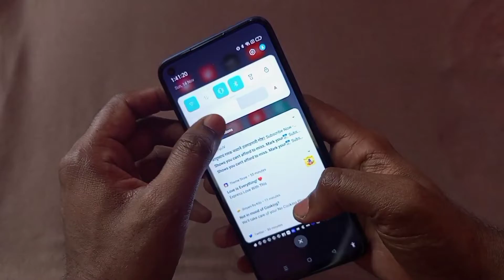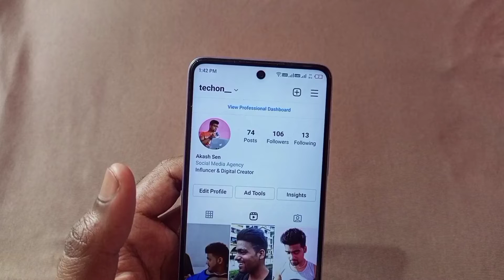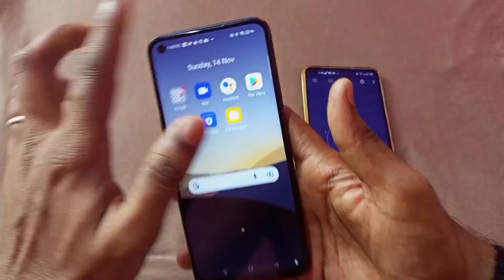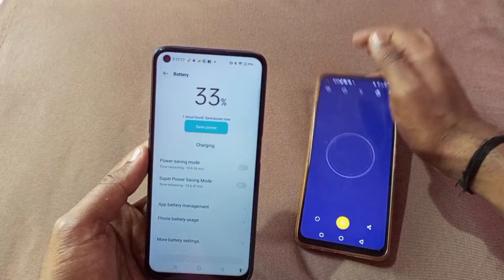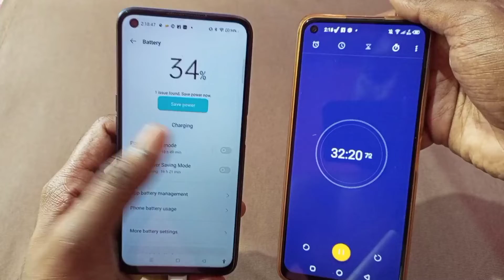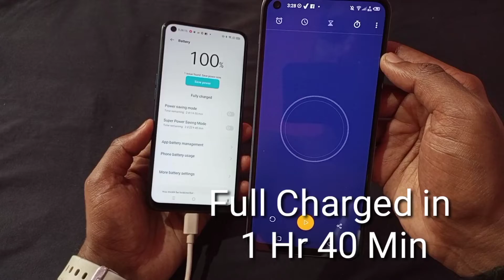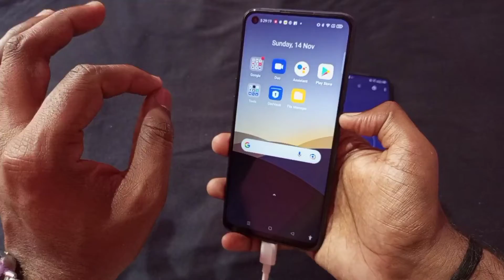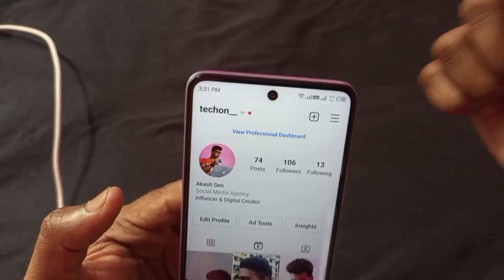Realme Narzo 30 4G Charging Test - 0 To 100% ( Detailed )